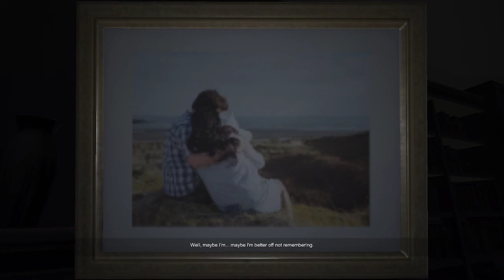A Truly Disturbing Game! | Faded Grey - Full Game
After waking up from a bad dream you walk through your house and discover items that tell the story of your childhood accident and help you unravel your thoughts about your past.

[🔑] Features:
• A slower paced, emotive experience that can be finished in 15-30 minutes.
• Find hidden items to reveal more about your accident.
• Unique storytelling prompts environmental changes to immerse you in the story.
(Developed to be played with headphones)

Chapter
00:00 Intro
00:24 Faded Grey: Gameplay
00:46 Faded Grey: Explore Room
01:40 Faded Grey: Newspaper
02:25 Faded Grey: Kids Room
03:00 Faded Grey: Downstairs
03:15 Faded Grey: Bathroom
03:55 Faded Grey: Kids Drawing: 03:55
05:15 Faded Grey: Red Eyes
06:32 Faded Grey: Basement
07:53 Faded Grey: Garage
09:30 Faded Grey: Red Eyes Again!
10:05 Faded Grey: Acceptance
11:06 Outro